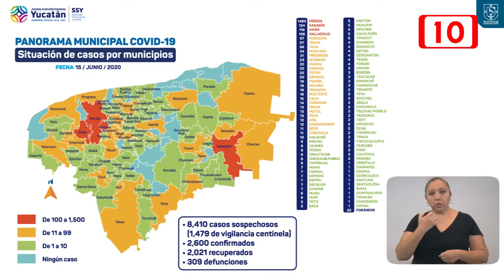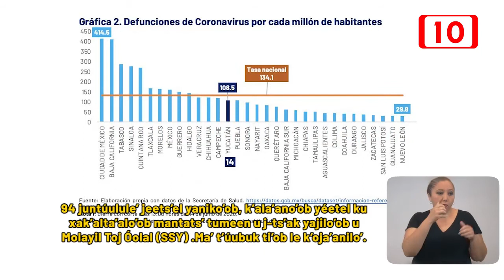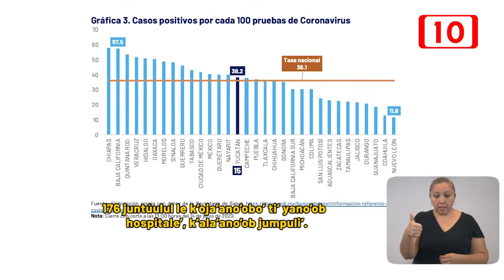172101 Yucatán reportó 56 casos más de coronavirus en un día